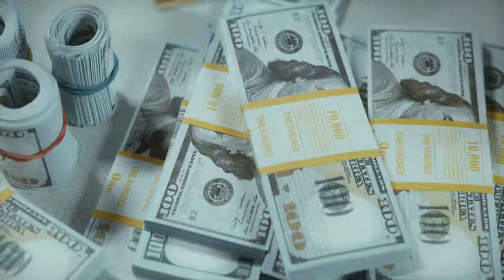The Science Of Getting Rich | GRATITUDE | CHAPTER 7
I present to your attention a video from audiobook The Science of Getting Rich, The Science Of Getting Rich GRATITUDE CHAPTER 7. Please see rate it.
The Science of Getting Rich is a book written by the New Thought Movement writer Wallace D. Wattles. The book is still in print after almost 100 years. According to USA Today, the text is "divided into 17 short, straight-to-the-point chapters that explain how to overcome mental barriers, and how creation, not competition, is the hidden key to wealth attraction."

✅ THE SCIENCE OF GETTING RICH. By Wallace D. Wattles. Audiobook